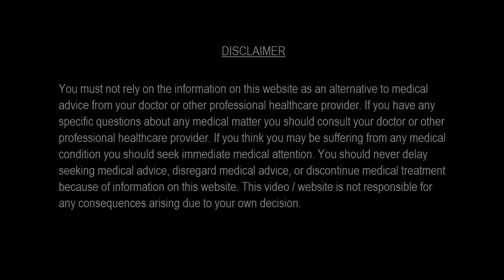कैंसर में उलटी का इलाज, किडनी के मरीज को उलटी का इलाज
कैंसर में उलटी का इलाज, किडनी के मरीज को उलटी का इलाज, उलटी का इलाज, Vomiting ka ilaj
कैंसर और किडनी के रोगी को अक्सर ही उलटी और उबाक आते रहतें हैं, और इसके साथ उनको भूख ना लगना, थकान इत्यादि समस्याएँ उत्पन्न हो जाती हैं,और कीमो थेरेपी में तो मरीजों को अक्सर बहुत उल्टियाँ होती हैं. ऐसे में उनको ये प्रयोग किसी रामबाण से कम नहीं हैं. आज आपको Only Ayurved में बता रहें हैं श्री बलबीर सिंह शेखावत जी. Vomiting In Cancer Patients In Hindi
पुदीना की चाय pippermint tea 2 चम्मच पुदीना की पत्तियों का पाउडर को 2 कप पानी में अच्छी तरह उबाल ले जब 1 कप रह जाए तो फिर उसे छान ले उसमे कुछ बूंदे निम्बू के रस की मिला ले फिर इसको एक बार में ही इस्तेमाल कर ले हर बार ताज़ा solution बनाना है इसको आप दिन में 4 से 5 बार ले. इस पुदीना की चाय (pippermint tea ) को लेने से bile शरीर से निकल जाता है और ये छोटी आंत की भी सफाई करती है जिससे उल्टी उबाक रोकने में में काफी मदद मिलती है. vomiting ka ilaj
अदरक की चाय ginger tea ताजा अदरक का छोटा टुकड़ा अच्छे से कूट कर इसका रस निकाल लें और 1 लोंग को भी कूट लें, अभी इसको 1 कप गर्म पानी में डाल कर इसे रखे रहने दे. 10 मिनट बाद इससे धीरे धीरे पिए. ये दिन में 3 बार ले सकते है. अदरक और लोंग अच्छे digestive, carminative है. अदरक पेट में मोजूद toxins और acid को भी अधिशोसित कर लेती है साथ में ये gastric motility को भी बढ़ा देती है जिससे भोजन नीचे के तरफ जाना शुरू हो जाता है और उल्टी बंद होना शुरू हो जाती है. लौंग को ग्राभावस्था में नहीं लें. Vomiting In kidney Patients In Hindi Epsom salt - magnesium sulfate
एक चोथाई Epsom Salt को 1 गिलास पानी में डालकर इसे पुरे दिन भर थोडा थोडा पिए, अगर उल्टी मैग्नीशियम की कमी कि वजह से हो रही है तो उसमे काफी आराम मिलेगा क्योकि मैग्नीशियम की कमी से भूख न लगना, उल्टी, उबाक, थकान हो जाना सामान्यता पाया जाता है और ये मैग्नीशियम की पुर्ती करता है. उलटी वालें रोगी को क्या खिलाएं. - vomit hone par kya khilaye उलटी के दौरान रोगी को का दलिया, कद्दूकस की हुयी गाजर, सेब और अंगूर का रस आधा कप मिला कर दीजिये. केले और तरबूज को बराबर लेकर अच्छे से मैश कर के थोडा थोडा खिलाएं.